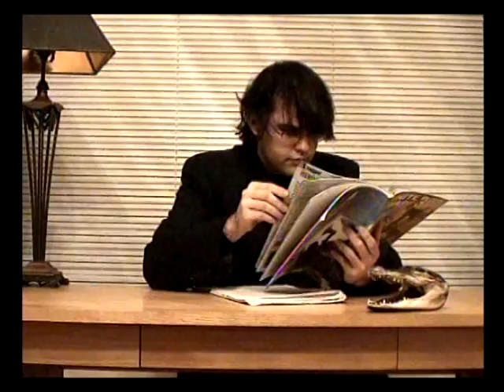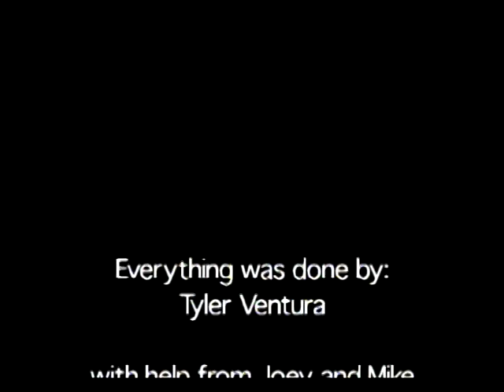Zombies & Tsunamis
Tyler Ventura explores the shocking connection between natural disasters and the undead.